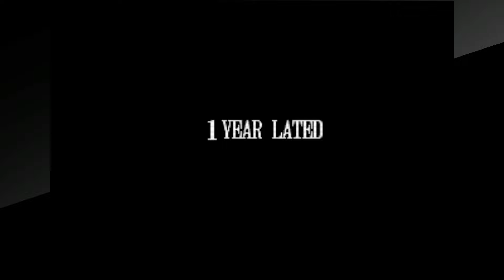Samurai Shodown II ｜Gen-An Shiranui Playthrough - Vengo Retando Arcade Gameplay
Vengo Retando Arcade Gameplay
Samurai Shodown II ｜Gen-An Shiranui Playthrough (por jorgetusk)